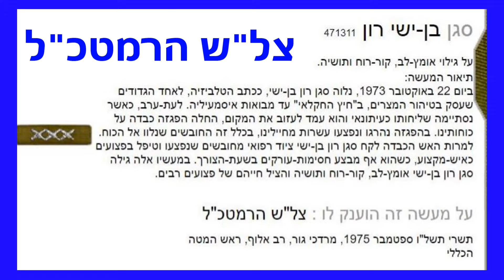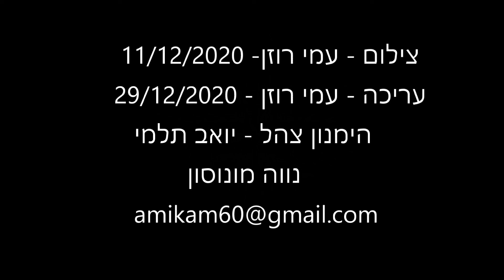הכתב הצבאי רון בן ישי בשבת תרבות 11 12 2018